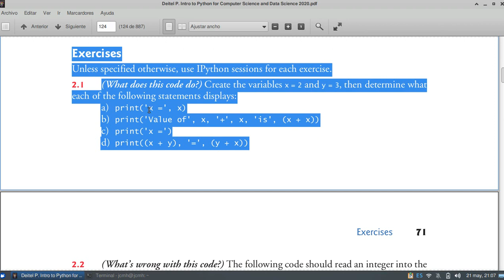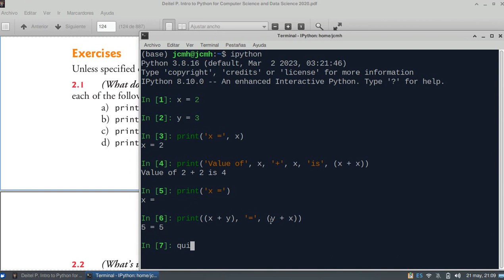Intro to Python for Computer Science and Data Science 2020, Deitel & Deitel - exercise 2.1